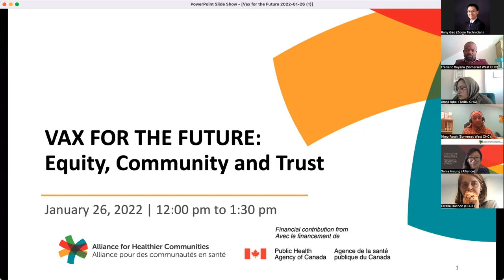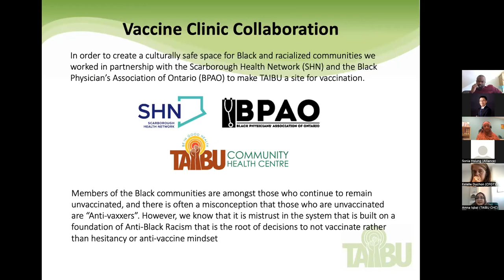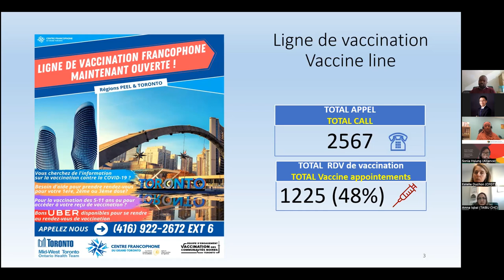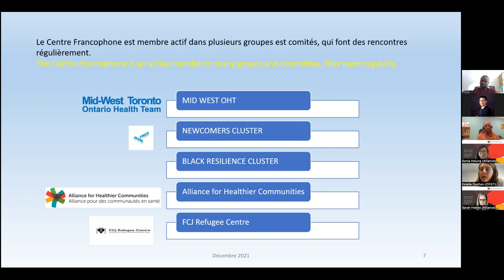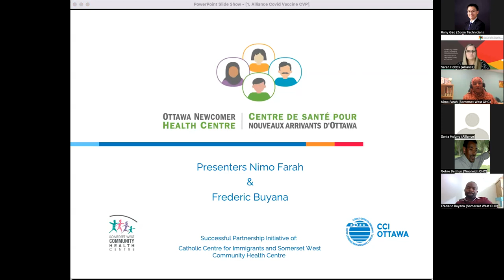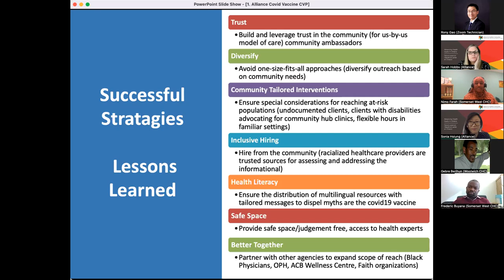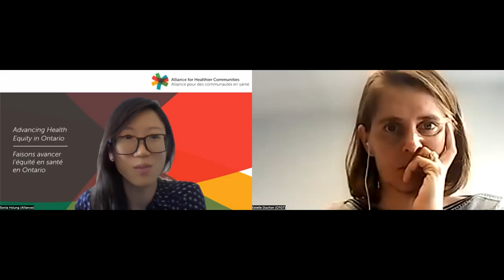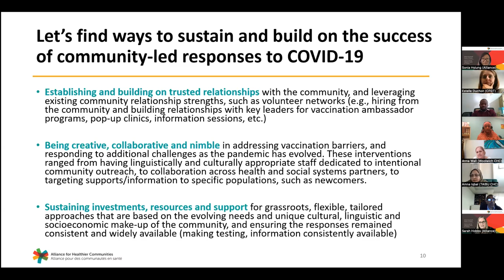Vax for the Future: Equity, Community and Trust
The COVID-19 pandemic has brought to light deep-rooted social and health inequities that block a sustainable and just recovery for all. These barriers underscore how challenging it can be for members of vulnerable populations to access necessary health information and services, including COVID-19 vaccinations.

Community Health Centres and other comprehensive primary health care organizations across Ontario have modeled an equity-informed pandemic response. They have built on long-standing, trusted relationships to advance vaccine confidence in communities where there are long histories of medical distrust. In this way, they have developed and implemented solutions that meet the diverse needs of their priority populations in a wide variety of settings.

Panelists describe their innovative practices, discuss barriers and facilitators, and share the lessons they learned as they worked to increase vaccine confidence and uptake. Participants will come away with strategies for the current pandemic as well as for future immunization campaigns and health care services.